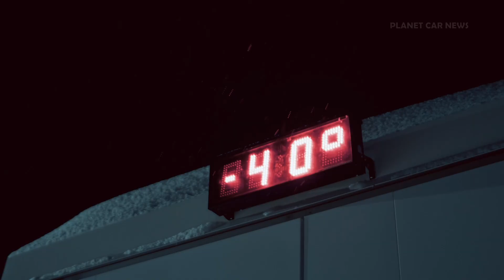2026 Range Rover ELECTRIC – Extreme Conditions Testing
Range Rover Electric prototypes have completed a second successful season of testing and development in the sub‑zero conditions of the Arctic Circle.

Sub‑zero supremacy: Range Rover Electric prototypes demonstrate all‑round capability with the completion of second testing season in the extreme winter conditions of northern Europe
Ice‑cold efficiency: Advanced new ThermAssistTM technology helps to optimise range and preserves charging capability, while maintaining cabin comfort in the coldest temperatures
Effortless serenity: Single pedal driving proven on challenging surfaces and in low grip conditions, for a refined and intuitive driving experience at all times